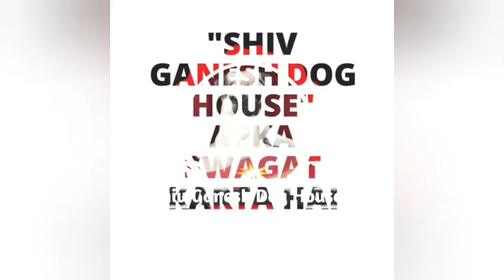White lab puppy किसको चाहिए वीडियो देखो